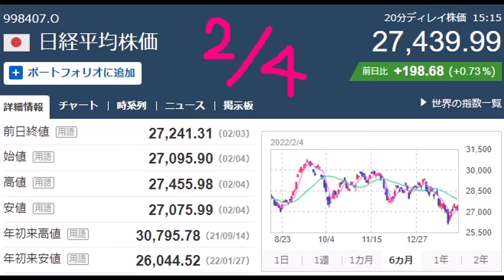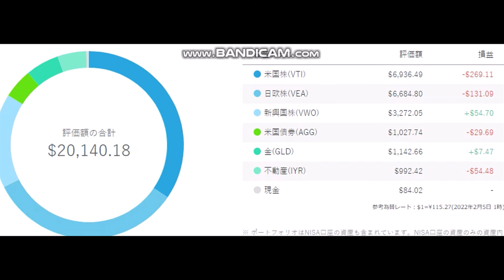ウェルスナビ 毎月積み立て 20220205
詳細
曲
My Heart